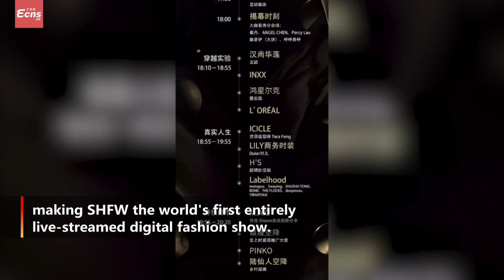Shanghai Fashion Week gets an unprecedented opening as the runway moves online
(ECNS) -- Despite the COVID-19 pandemic, Shanghai Fashion Week (SHFW) opened on Tuesday.